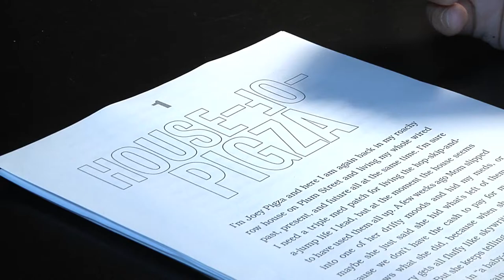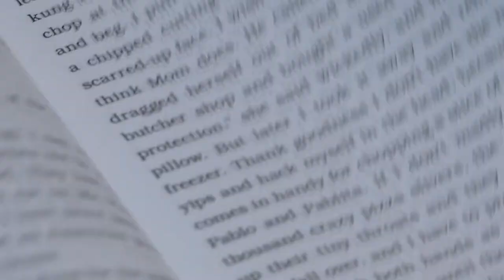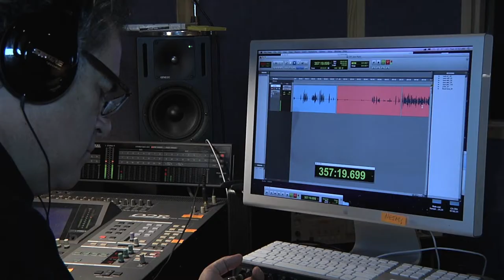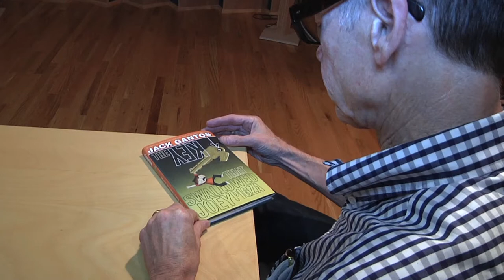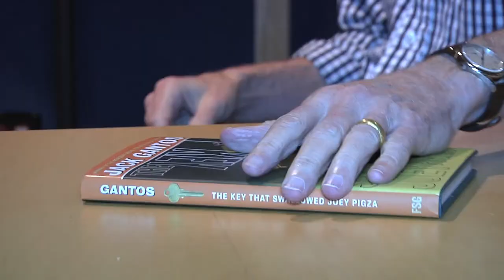In the Studio with Jack Gantos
Newbery Medalist Jack Gantos records the audiobook of the fifth and final book in his popular, multi-award-winning Joey Pigza series, THE KEY THAT SWALLOWED JOEY PIGZA.

Available on CD and downloadable audiobook from Listening Library.

The fifth and final book in the groundbreaking Joey Pigza series brings the beloved chronicle of this wired, wacky, and wonderful boy to a crescendo of chaos and craziness, as everything goes topsy-turvy for Joey just as he starts to get his feet on the ground. With his dad MIA in the wake of appearance-altering plastic surgery, Joey must give up school to look after his new baby brother and fill in for his mom, who hospitalizes herself to deal with a bad case of postpartum blues. As his challenges mount, Joey discovers a key that could unlock the secrets to his father’s whereabouts, a mystery that must be solved before Joey can even hope that his broken family might somehow come back together—if only it doesn't pull him apart first.